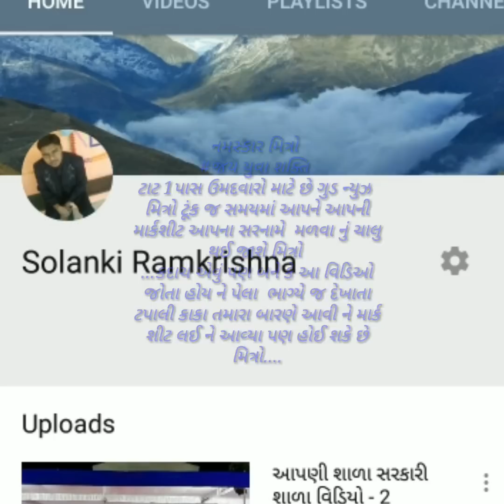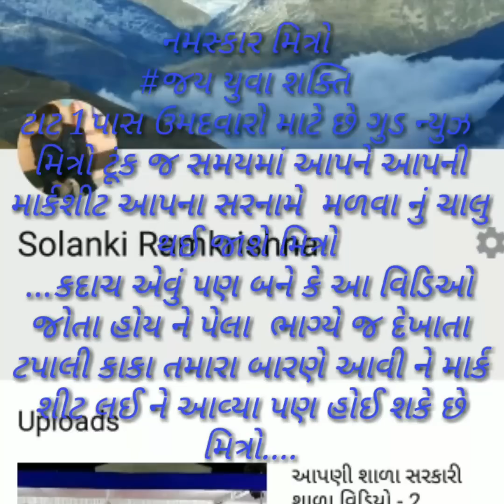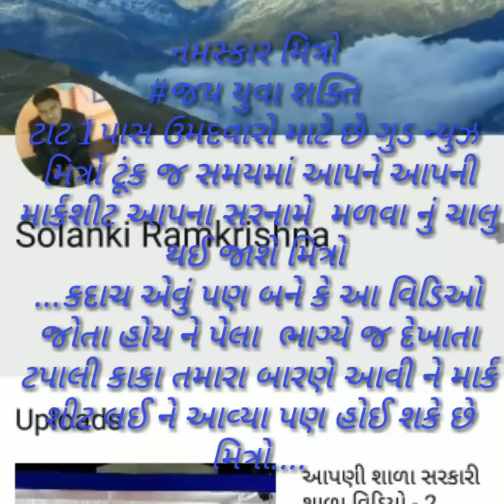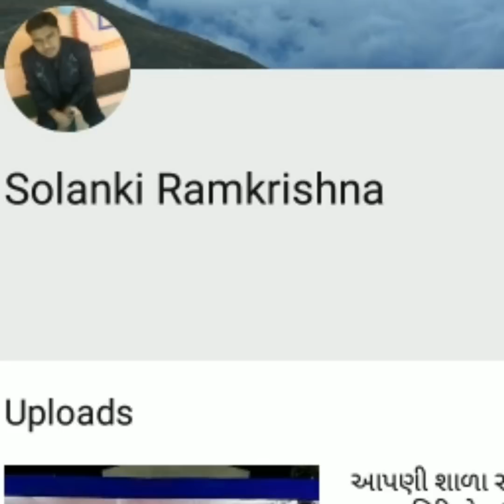TAT BHARTI UPDATE -2019(TAT1/2)ક્યાર આવશે ભરતી ? TAT -1 શીટ ક્યારે આવશે? અપડેટ બાય જય યુવા શક્તિ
ટાટ ભરતી 2019 ક્યારે આવશે ? ક્યારે આવશે ટાટ 1 ની માર્ક શીટ ની ઓફિસયલ ન્યૂઝ બાય જય યુવા શક્તિ ટીમ ...
 👉 આપની શાળા સરકારી શાળા વિડિયો... માટે આ ચેનલ
એજ્યુકશન અપડેટ માટે વિશ્વાસ પાત્ર એકમાત્ર યુ ટુ બ ચેનલ  એટલે
Solanki Ramkrishna
       આ અને આવી જ સાચી સચોટ અને વહીવટી એજ્યુકેશન ની અપડેટ માટે સબસ્ક્રાઈબ કરો લાઈક કરો શેર કરો અને બેલ આઇકોન દબાવો ભરતી અપડેટ માટે..

*અમારી ટેલીગ્રામ ચેનલ માં જોડાવ*